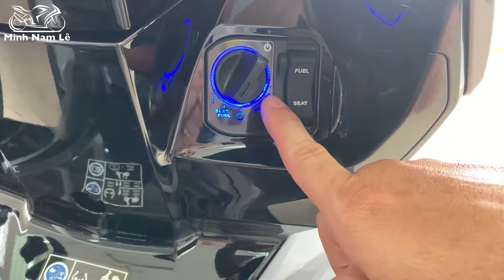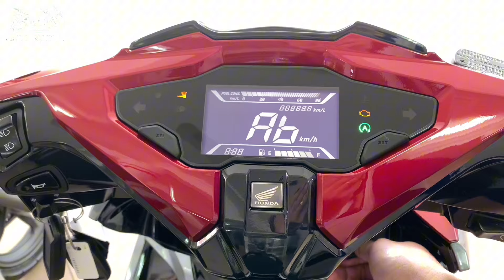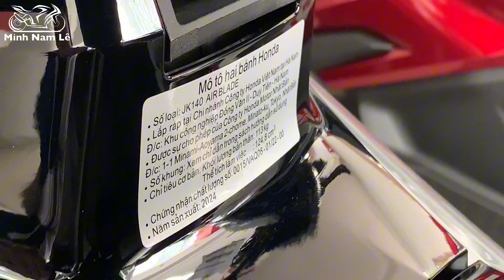Review chi tiết AB 2025 | Quá thất vọng - Rượu cũ bình mới | Minh Nam Lê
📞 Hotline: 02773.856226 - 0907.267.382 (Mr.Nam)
🏠🏠 Địa chỉ